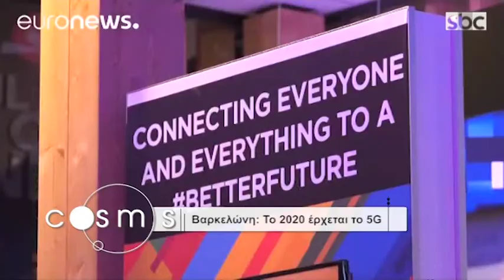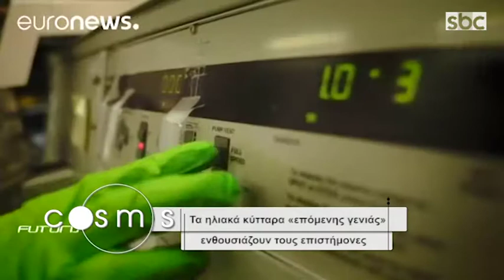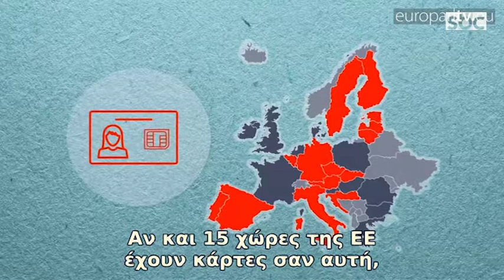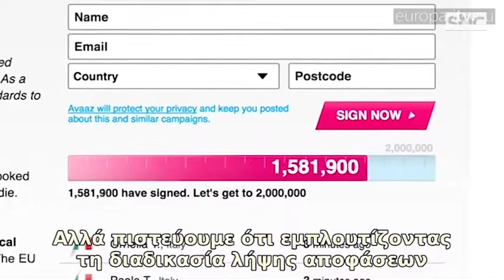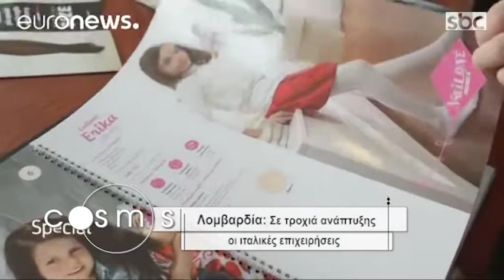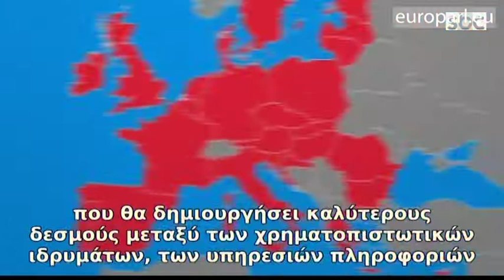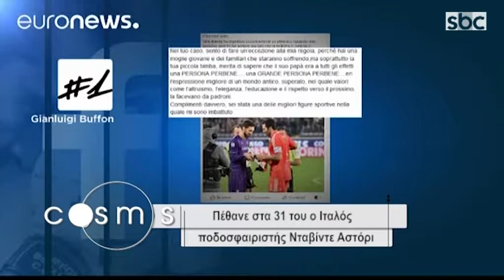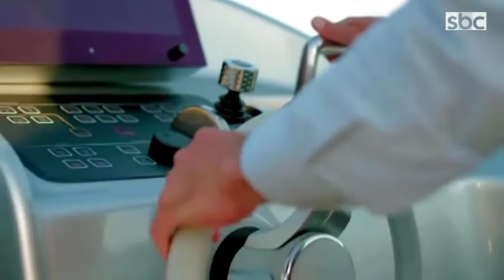Cosmos εκπ 24 | 06-03-18 | SBC TV